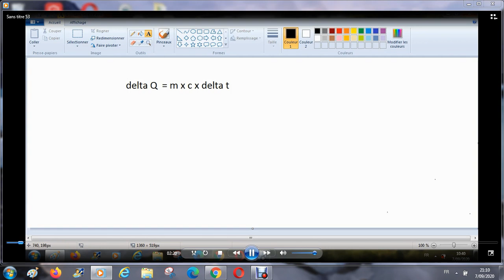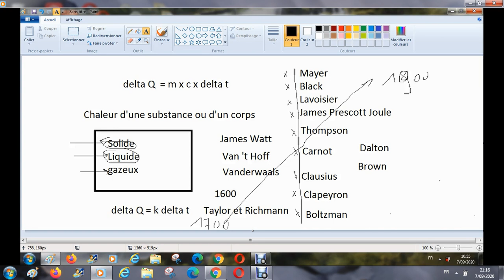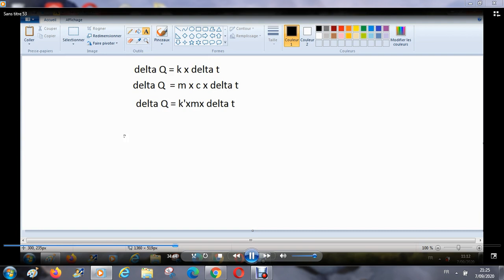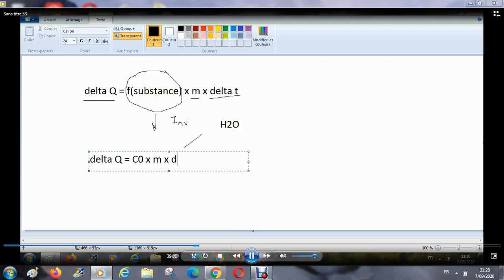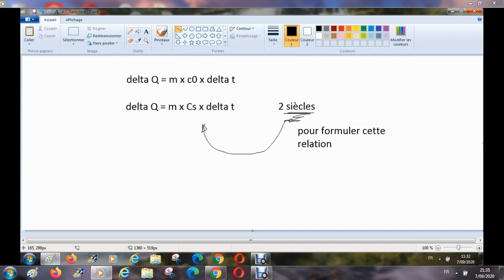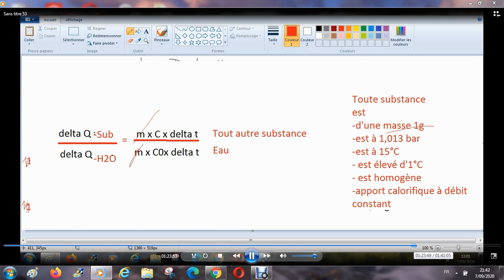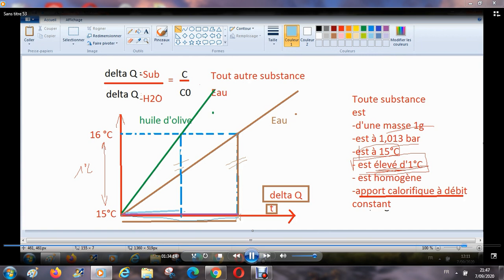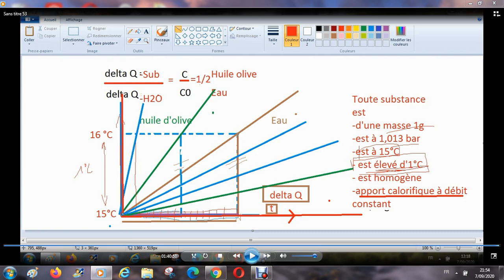Calorimétrie physique - Loi fondamentale de la calorimétrie et chaleur massique d'un corps